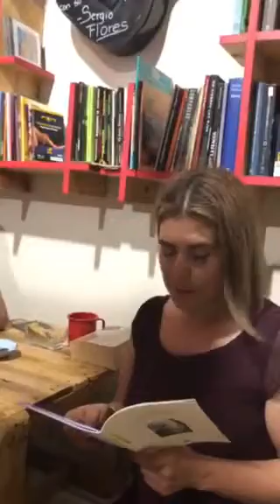Ana Torres Licón presenta su libro “Agonía de la Mirada” en Honduras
Periódico El Sol Web
Medio Independiente de información Masiva e internacional